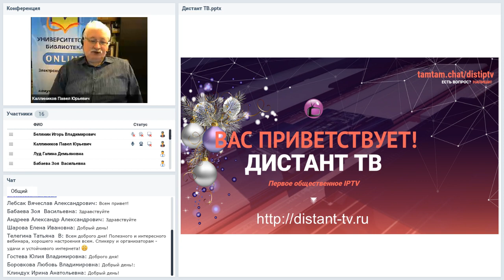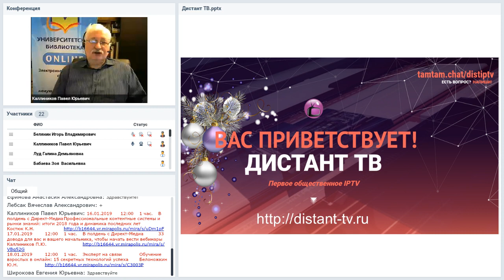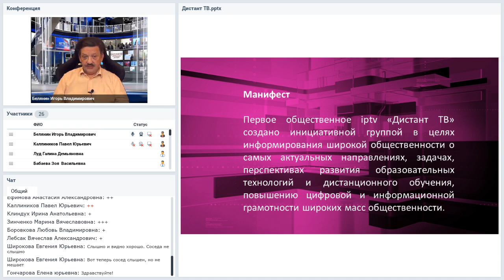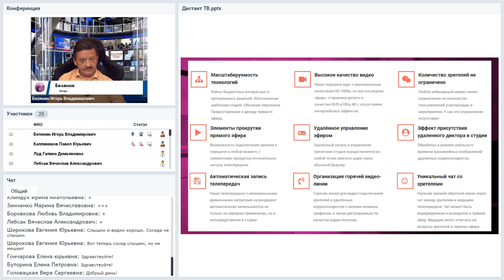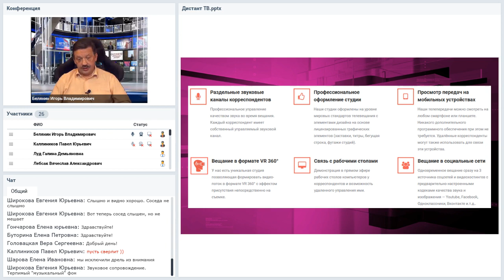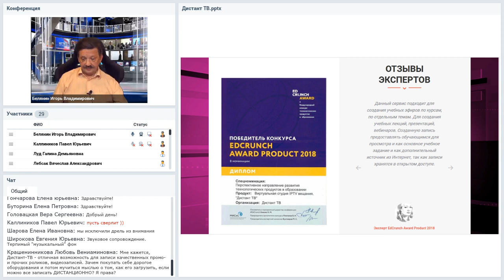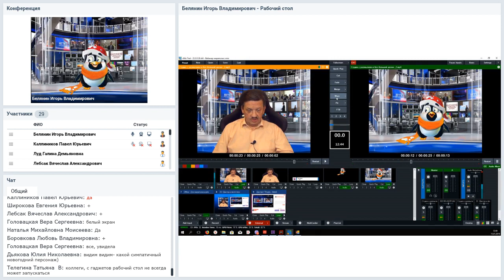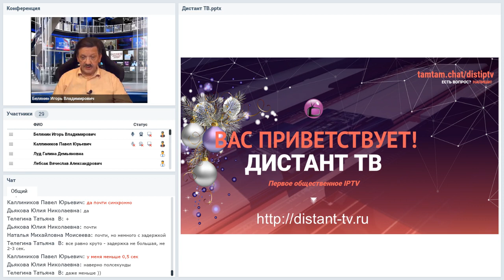Дистант ТВ. Обучающее телевидение — это просто!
Вебинар
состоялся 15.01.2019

Ведущий вебинара:
Игорь Белянин, директор центра дистанционных образовательных технологий, Нижегородский государственный технический университет